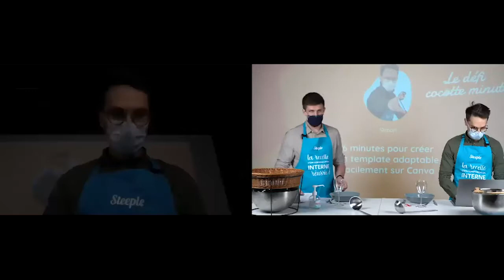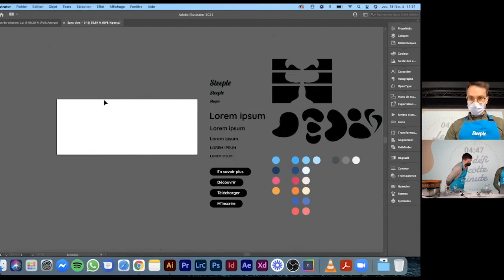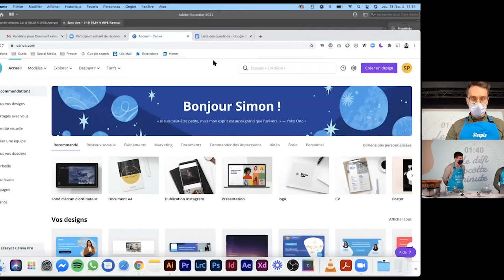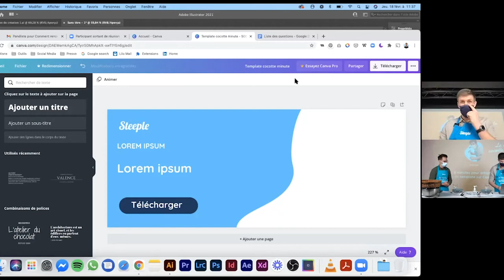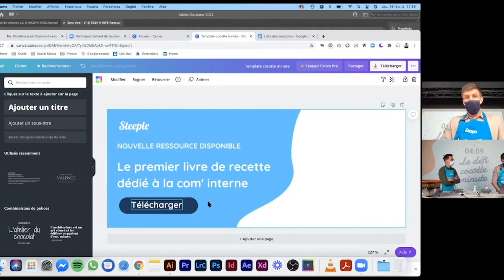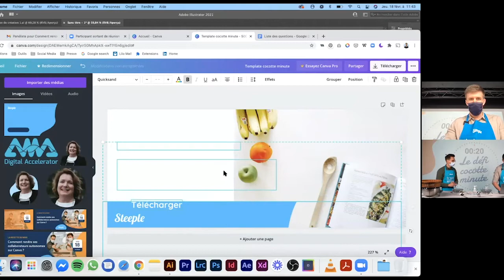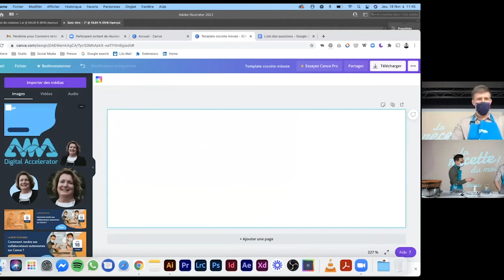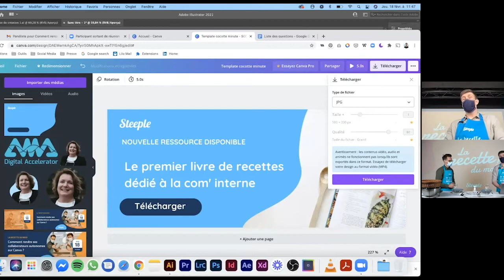Comment rendre ses collaborateurs autonomes sur Canva (Replay Webinar)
Steeple lance la recette du mois : un nouveau rendez-vous pour vous aider dans votre communication interne.
Simon et Gwenaël de l'équipe communication partagent comment chez Steeple nous fonctionnons pour rendre chaque collaborateur, quel que soit son niveau, autonome dans la création de visuels sur Canva.